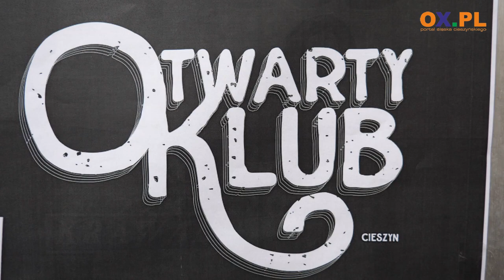Karaoke z Powerem i muzyczne piątki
Otwarty Klub w Cieszynie to miejsce otwarte nie tylko dla fanów karaoke, ale również dla wokalistów i zespołów. Wakacyjny sezon się rozkręca, a Norman Power zaprasza na czwartkowe karaoke i pozostałe muzyczne niespodzianki.